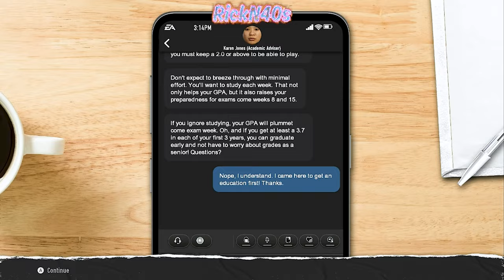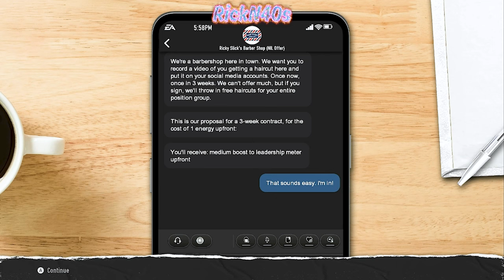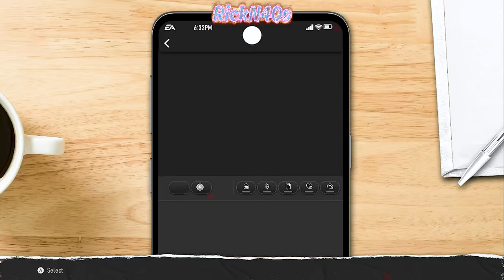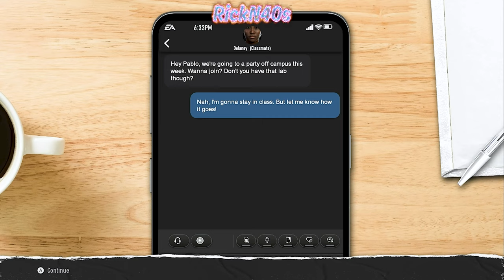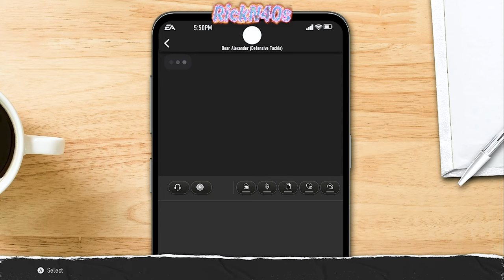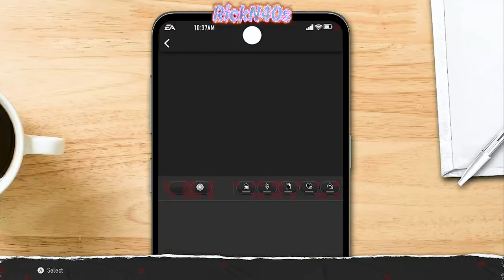College Football 25 Road To Glory (The Ballad Of Pablo)